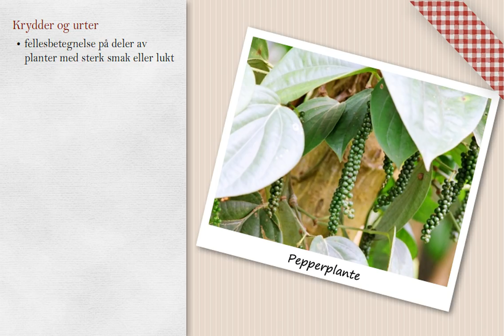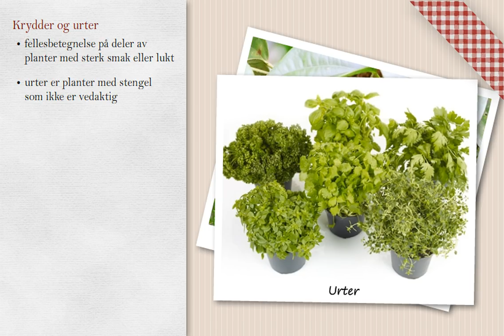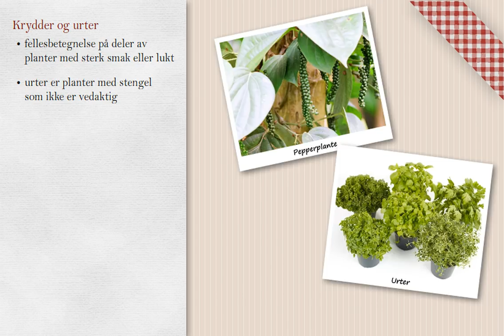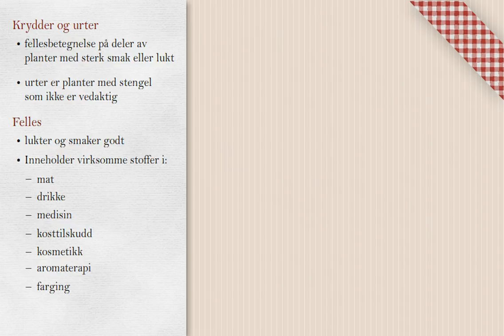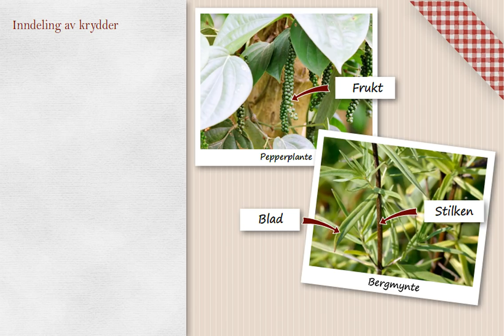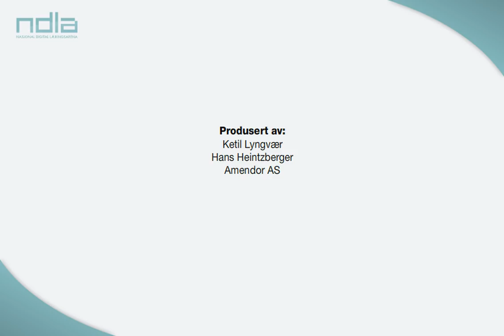Krydder og urter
De sterkeste og mest aromatiske kryddersortene kommer fra planter, busker eller trær som vokser langs det tropiske klimabeltet. Krydder hadde i "gamle dager" stor verdi og ble brukt som betalings- eller byttemiddel.